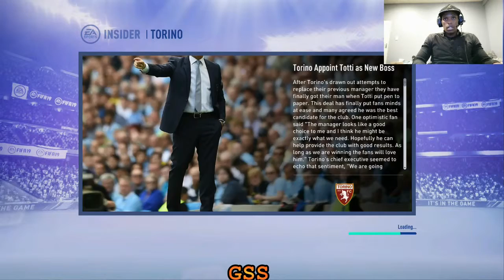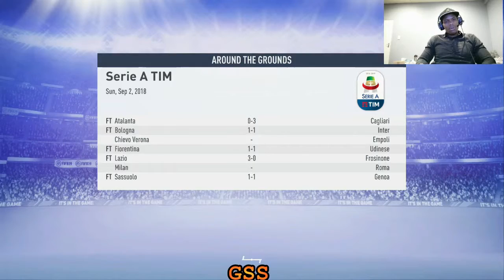FIFA 19 TORINO FC CAREER MODE S1E1 THE BEGINNING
THE BEGINNING...
MUSIC CREDIT TO:
Artist: Mr Hawaii
Song: Over Here (F.t dOpe 6east & Sboh)